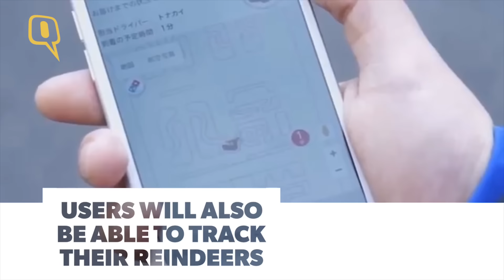The Quint: Move Over Drones, Reindeers Will Now Deliver Pizza in Japan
This Christmas, Japan’s snowy northern town of Hokkaido will witness reindeers delivering pizzas to its hungry residents. In what has to be one of the most bizarre marketing moves ever seen, Domino’s Japan in a press release revealed that they are training reindeers for putting into place a full-scale delivery system that will use sleds powered by them to home deliver smoking hot pizza.

Customers will be able to track their pizza delivery reindeers in real-time as they will be equipped with a GPS driver trackers.
The press release states expected heavy snowfall in December as the reason behind Rudolph the red nosed reindeer having to deliver pizzas, but we’re sure nobody in Hokkaido is complaining.
The Pizza maker has been working on number of innovative delivery ideas across the world, and has even used drones to bring hot pizzas to doorsteps in New Zealand. However, this particular move has to be their best.